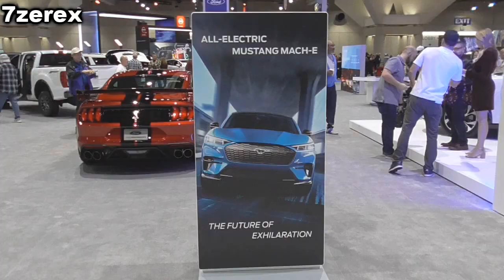Ford mustang 1065-mach e San Diego international auto show 1-1-2029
mustangs 55th anniversary one of americas most beloved pony cars celebrates 55th anniversary. the ford mustang to honor the marques history the show has called upon the mustang club of San Diego to provide cars for a retro prospective exhibit that will highlight the evolution of this america original
1965 mustang to the mustang mach e all electric.
The San Diego International Auto Show features more than 400 of the latest new models, a dozen test drives, exotics, automotive products and much more! The show takes place January 1-5, 2020 at the San Diego Convention Center. It is Where the Cars are the Stars™.